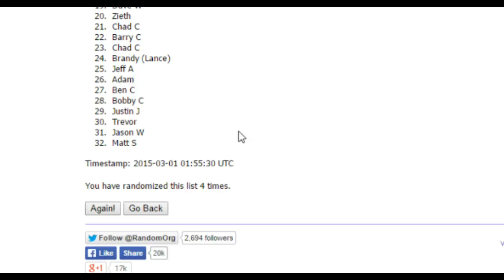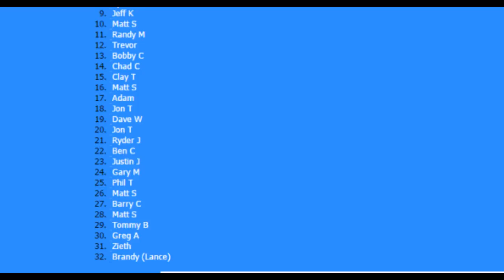Feb Big Boy Break Random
Big Boy Random List for Snake Draft